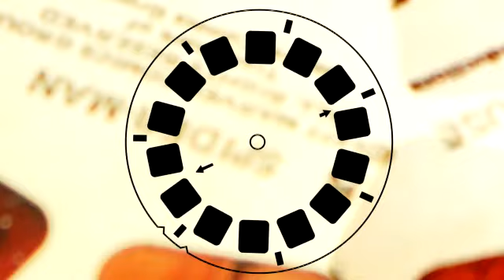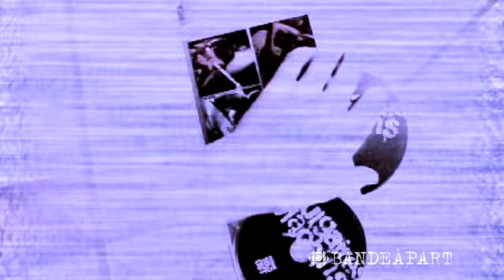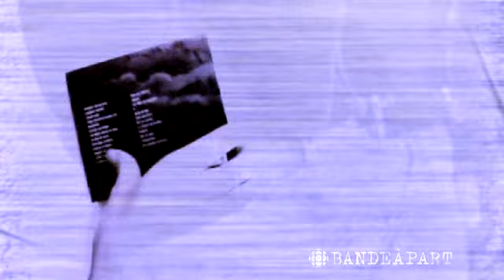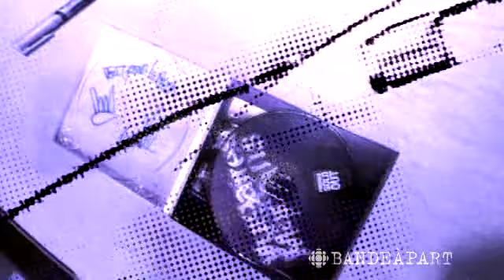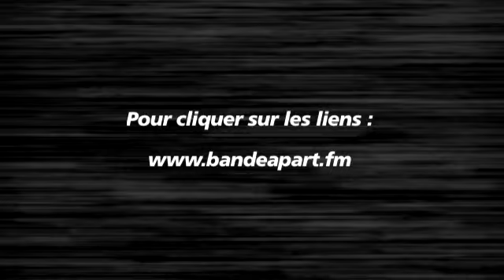L'actualité musicale: Les Vulgaires Machins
Cette semaine, le chanteur des Vulgaires Machins, Guillaume Beauregard, vient nous présenter le premier CD/DVD en concert du groupe, "Presque Sold Out". Aussi, nous allons faire un tour au lancement de Sweetheart Sebastian et Monk.E, rappeur montréalais, nous parle de sa récente tournée au Pérou.

Ce magazine propose, de façon hebdomadaire, un véritable condensé de l'actualité musicale pour tout francophile : nouveautés, entrevues, découvertes concerts, correspondances outre-mer, le tout animé par François Lemay et mis en images par notre VJ résidente, VJ Ma".